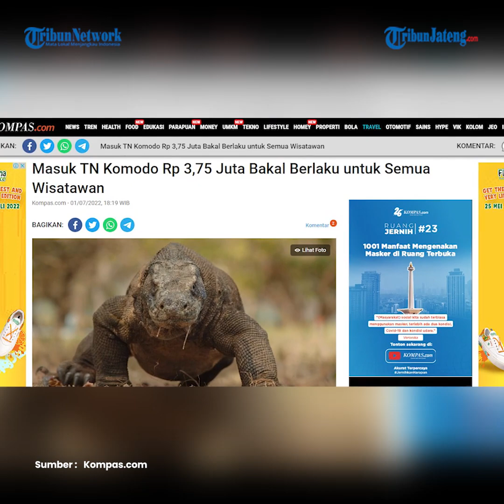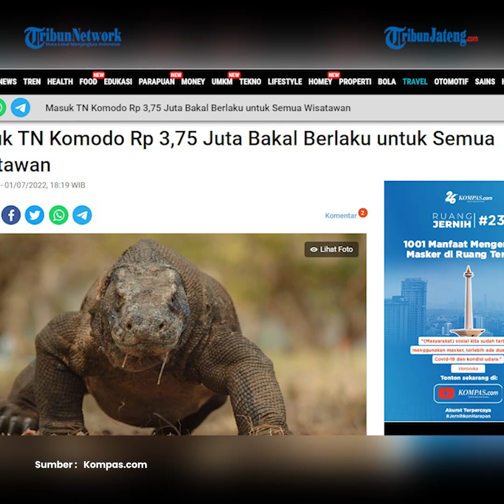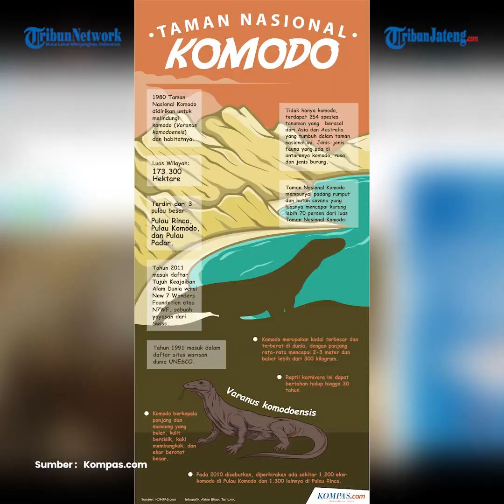Tiket Masuk Taman Nasional Komodo Rp 3,75 Juta Bakal Berlaku untuk Semua Wisatawan